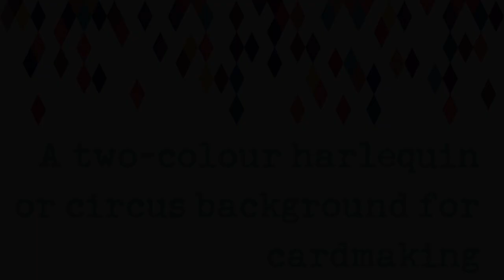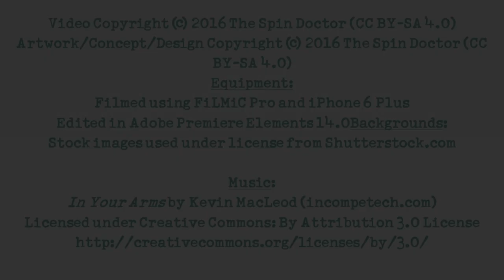Spin Doctor Sends E01 - Basic two-colour harlequin/circus background for cardmaking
This very basic harlequin or circus themed background is so easy to make and uses just a few supplies! It is based on the logo of the Broadway revival of Pippin - the logo for which is

TIM HOLTZ STAMPERS ANONYMOUS STENCIL "HARLEQUIN"
Amazon UK [£7.75 reduced to £5.89]
Amazon USA [$8.28]

TIM HOLTZ RANGER DISTRESS INK:
CANDIED APPLE
Amazon UK:
MINI [£3.19 reduced to £3.18]
FULL [£5.69 reduced to £4.98]
REINKER [£4.99]
Amazon USA:
MINI [$2.28]
FULL [$5.29 reduced to $4.26]
REINKER [$4.99 reduced to $3.58]

EVERGREEN BOUGH
Amazon UK:
MINI [£3.19]
FULL [£5.70 reduced to £4.39]
REINKER [£4.75]
Amazon USA:
MINI - Not available
FULL [$5.99]
REINKER [$4.99]

RANGER MINI INK BLENDING TOOL (2 pack plus 4 pads):
Amazon UK [£5.62]
Amazon USA [$9.98]

REFILL FOAM PADS (pack of 20)
Amazon UK [£5.39 reduced to £5.01]
Amazon USA [$8.51]